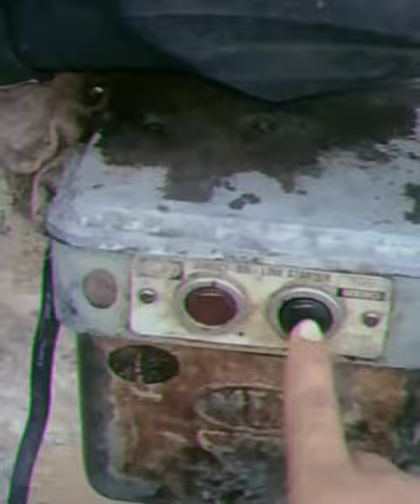விவசாயம்🌾மை லேண்ட்👈#🤵நான் எடுத்த #📹வீடியோ சூப்பர் இருக்கு💚VijayDev 💚🌾💪😍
VijayDev😎